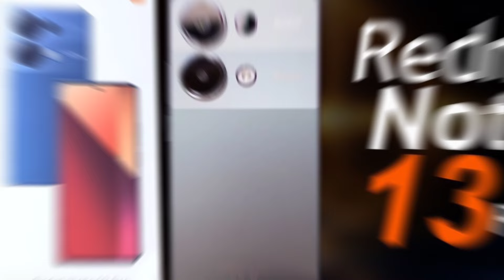big piece drop realme Redmi Mobile ⚡ Redmi note 13 series price ⚡ قیمتوں میں 18,000 کی کمی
big piece drop realme Redmi Mobile ⚡ Redmi note 13 series price ⚡
قیمتوں میں 18,000 کی کمی

faheem bhatti mobile expert urdu Hindi

mobile phone prices decrease
Redmi note 13 pro unboxing & price in Pakistan
upcoming phones January 2024
box pack phone prices
infinix phone prices
box pack mobile prices decrease in Pakistan
tecno phone prices
best 60fps phone
mobile prices update
realme 12 pro unboxing & price in Pakistan
best 90 fps phone
oppo vivo phone prices
new mobile prices
Redmi note 13 price
best smartphone
mobile price in Pakistan 2024
top best phones
best phone 30000
redmi mobile price in Pakistan
top 5 Best 5G smartphone under 11000 in 2024
mobile prices drop in 2024
realme mobile prices in Pakistan
best box pack phones on big Discount